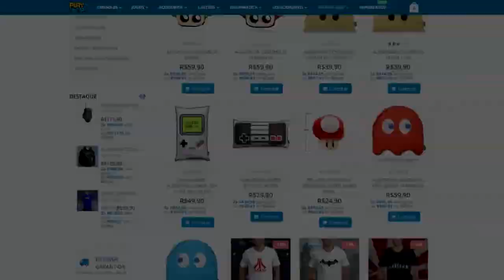TOP 10 : MELHORES JOGOS EM JANEIRO (2020) - PS4/X1/SWITCH/PC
2020 começou, e com ele grandes jogos serão lançados , bora que janeiro é apenas o começo do ano mais épico dos ultimos tempos  !